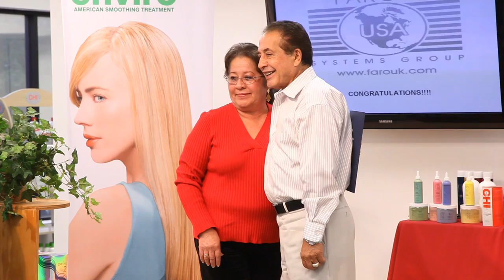ESL Graduation at Farouk Systems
Farouk Systems, makers of CHI and BioSilk, would like to congratulate the 74 students who recently graduated from the inaugural ESL class offered through our longstanding partnership with Lone Star College.